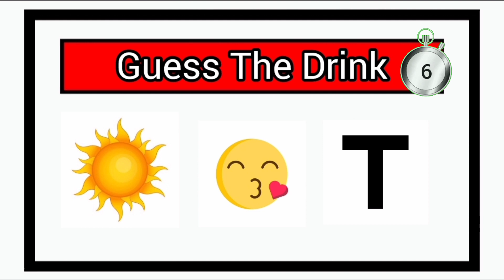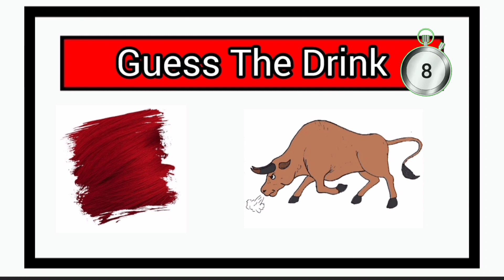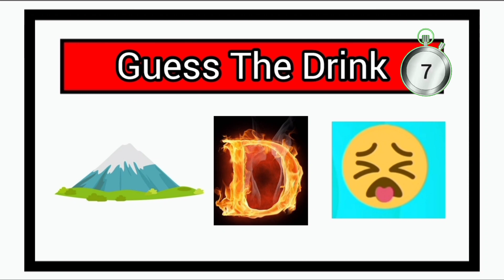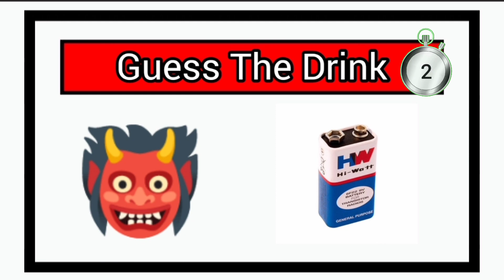Can You Guess The Drink By Emoji 😄💩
Can you Guess The Drink by Emoji only? Let's find out

in this fun drink emoji challenge.

I am going to show you some emojis on the screen,and before the timer runs out, you just need to guessthe drink by using only emojis.

This is a fun emoji challenge to help test your mind
and exercise your brain.
Keep track of how many you get correct and let us
know in the comments sections below.
If you enjoyed this emoji challenge, please let me know by leaving a thumbs up on this video.